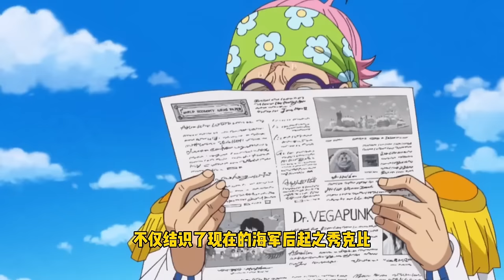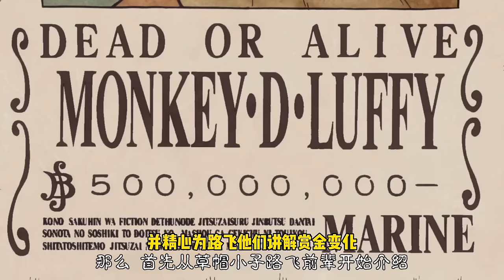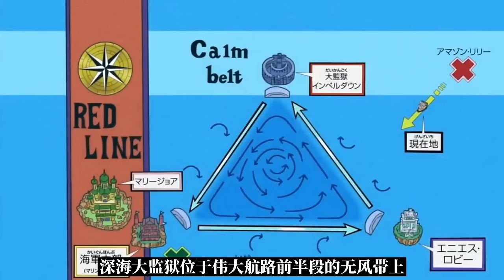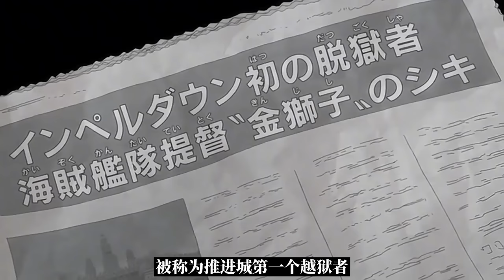海賊王路飛一路上有多少桃花運？ 頂級戀愛腦女帝的最愛，娜美一路成長為超級大美女#盤點#山治#路飛#海賊王#草帽#索隆